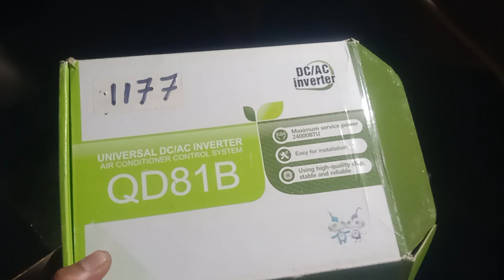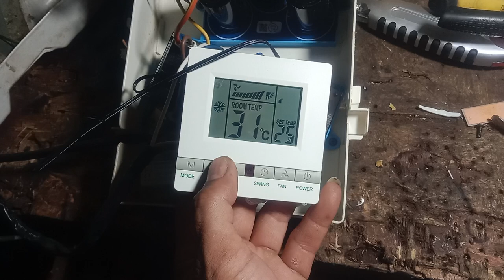KOLIN INVERTER TO KOLIN INVERTER WITH UNIVERSAL BOARD